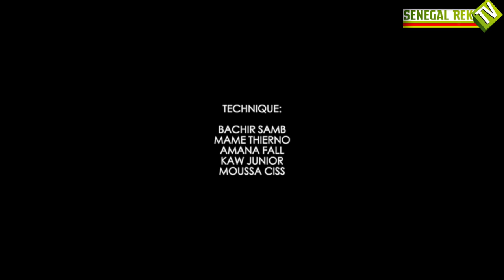KOORU KEUR BAYE EPISODE 8